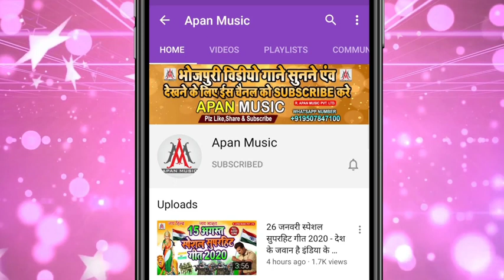संक्रांति का। सबसे हिट सोंग || ,Lai_kha_Ke karja Badha gail Ramu singh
14 January speshal song
14 January dj mix makar sankranti song
makar sankranti song 2022 khichdi song 2022 dahi chura song 2022 makar sankranti new